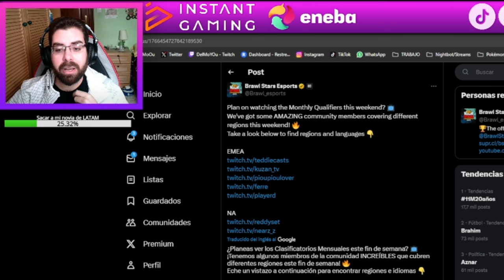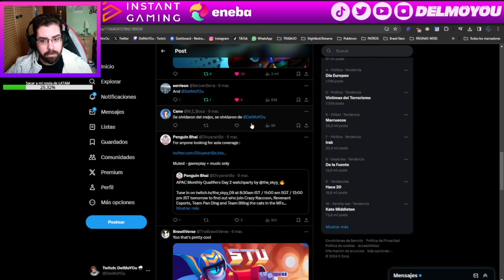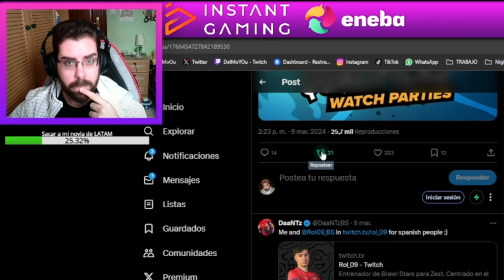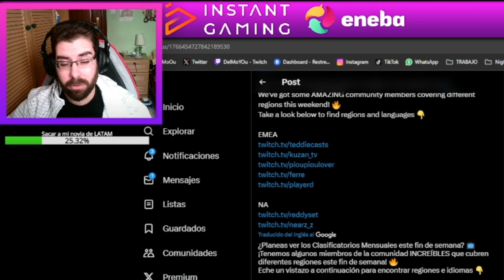BRAWL ESPORTS MENOSPRECIA A LA COMUNIDAD DE CASTERS HISPANOS